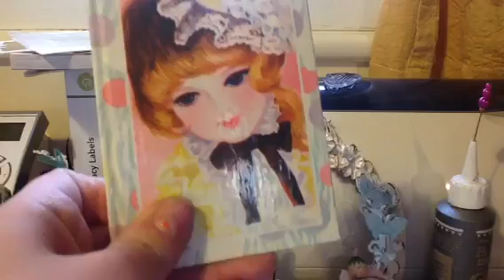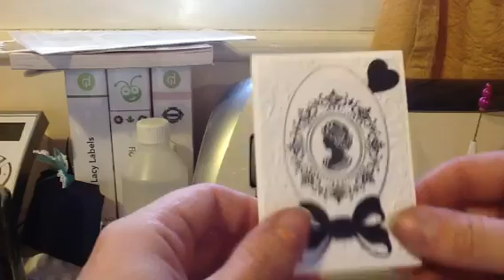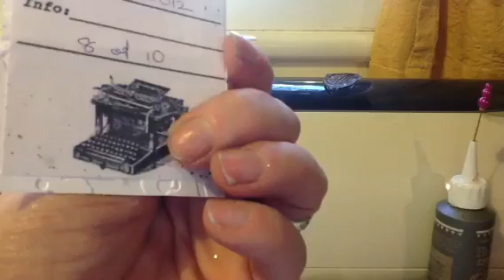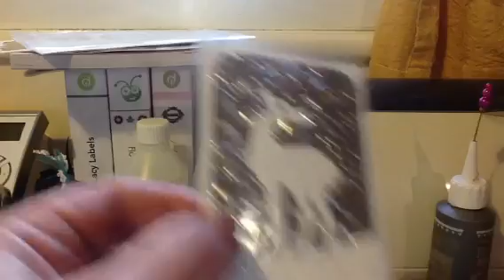All my swaps